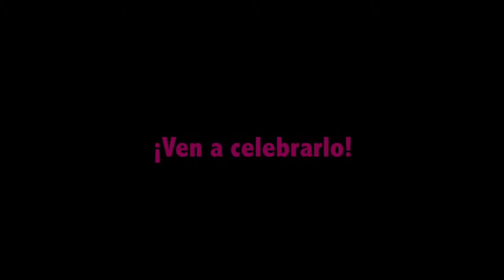Manuel Moya RespiraFestival en Almagro40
En el marco del 40º Festival Internacional de Teatro Clásico de Almagro.